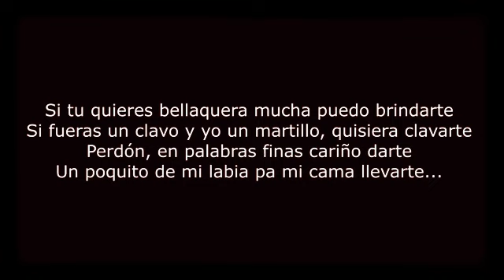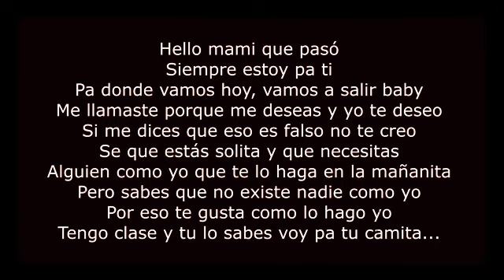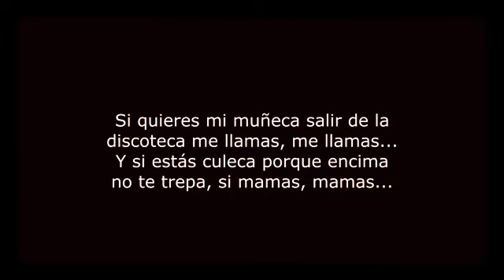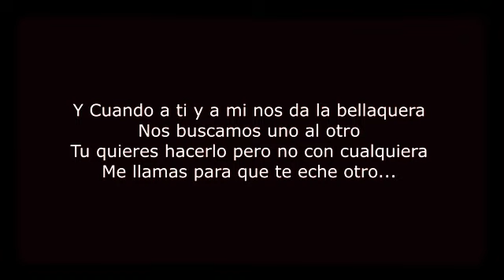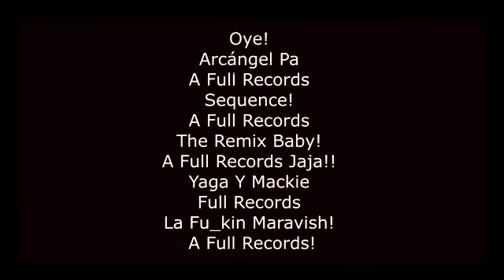Yaga Y Mackie ft Arcangel La Ballaquera Remix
Yaga Y Mackie ft Arcangel La Bellaquera  Remix